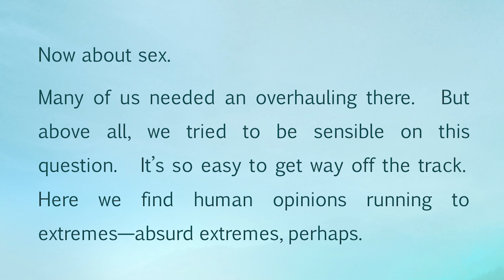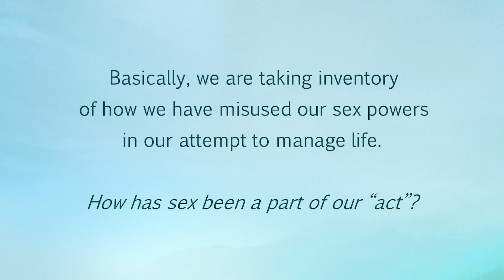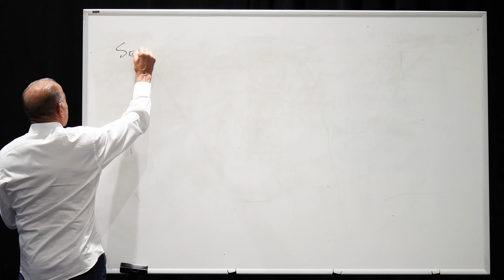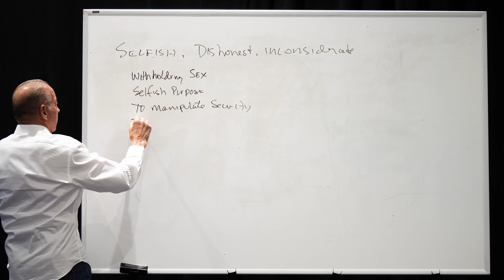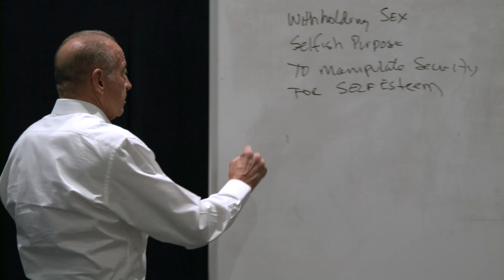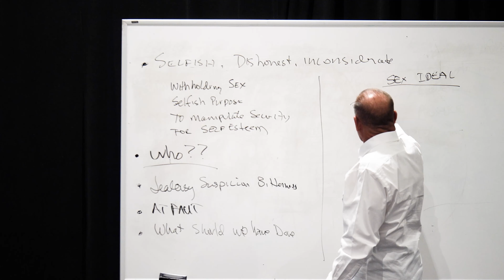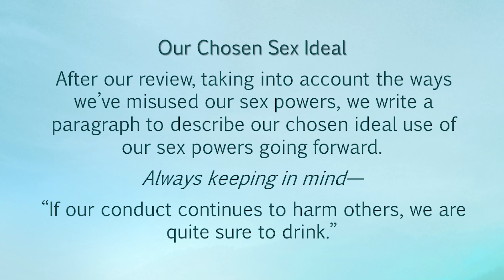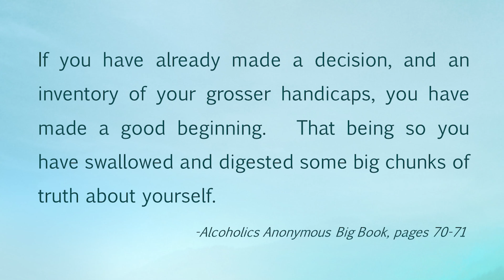Step 4, Part 4 - Our Sex Inventory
In the 1980s, Dennis Chambon labored professionally treating alcoholism, drug addiction, and co-dependency.

Along the way, he became aware of the seemingly miraculous results many around him are enjoying from the adoption of AA's 12 steps.

Today, retired from his professional position, he works as a volunteer, sharing much of what he has learned from his AA friends.